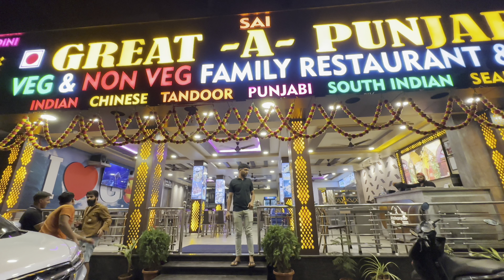Goa Travel Vlog | Goa Travel Guide | Goa Tour Budget | Best Places to Visit in Goa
Goa Tour Plan & Budget || Best Places to Visit in Goa || South Goa || North Goa || Goa 3N4D Itinerary

In this video you will come to know about Goa complete tour plan and how you can travel in budget.

3Night 4Days Goa Itinerary

Day 1:- Arrival in Goa and Transfer to Hotel.
Evening enjoy late night life party in Titos lane and enjoy food and drinks at Baga beach.

Day2 :- After breakfast cover North Goa including Anjuna Beach, Baga Beach and Calangute bech with best water Sport activity of goa.

Day 3:- After Breakfast Proceed for Doodhsagar water fall which is must visit places.

Day 4:- Enjoy Old goa know as Panjim with casino and visit holy church of goa with beautiful and street of old goa and proceed to catch you flight with beautiful dream of Goa.

Agar goa ke Scam ke baare me aur janna ho to bhi aap log
Mujhe call kar sakte hai.

Regent Laguna Hotel 3* with best service

Goa Travel
Goa travel video
Goa Vlog latest
Goa recent Vlog
Goa kaise plan kare
Goa 3N4D itinerary
Goa 4N5D itinerary
Goa trip advice
Best night club of goa
Titos lane of goa
Baga beach
Goa night life
Goa Titos club
Goa night life
Goa Scam alert
Goa Scam
Best time to visit goa
Car rent in goa
Scooty on rent in goa
Baga beach
Calangute beach
Anjuna beach
Russian beach
Agoda fort
Sinquerim beach
Goa best tourist places
Goa travel expanse
Best railway station for goa
Goa best hotel
Goa cheapest hotel list